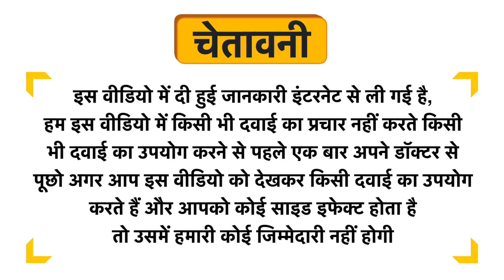Science Of Him Everyday Bud ACV Gummies Green Apple Sugar Free Uses in Hindi | Side Effects | Dose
Science Of Him Everyday Bud ACV Gummies Green Apple Sugar Free Uses in Hindi | Benefits | Side Effects | Dose